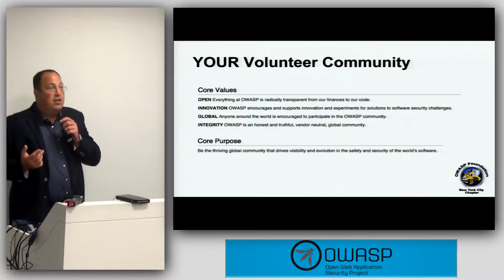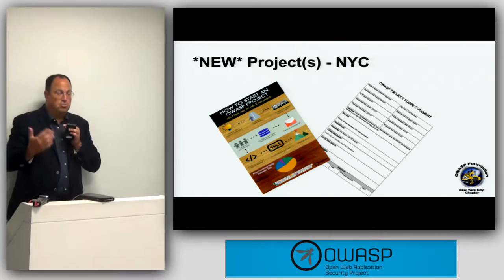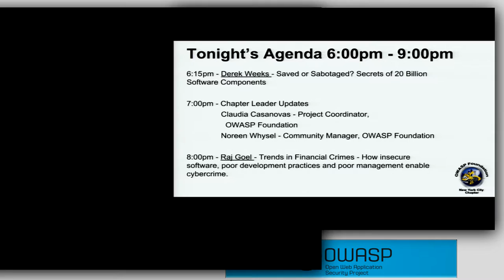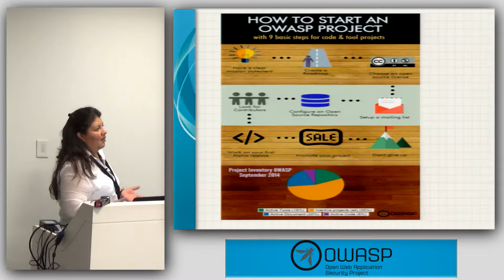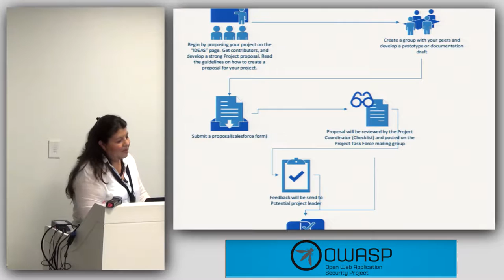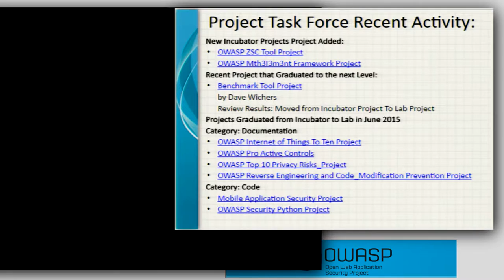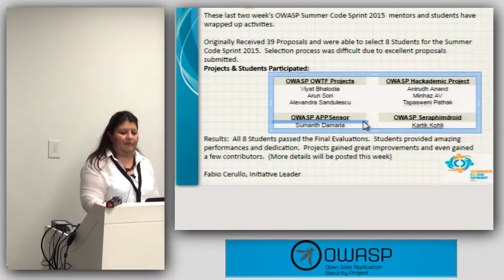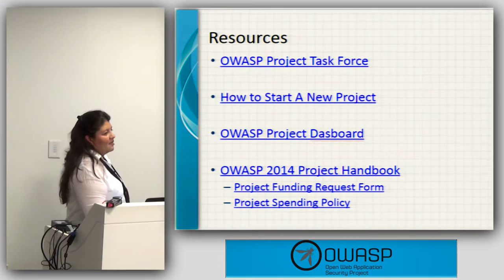OWASP UPDATES - SEPTEMBER 2015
OWASP UPDATES - SEPTEMBER 2015 - at NYC Cyber Security meetup at Protiviti NYC on Sep 16 2015.

00:02 New York Chapter Global and Local Updates
Tom Brennan - OWASP NYC Chapter

06:00 Review of OWASP Project Process
Claudia Casanovas, Project Coordinator, The OWASP Foundation,

20:10 OWASP Foundation Community News,
Noreen Whysel, Community Manager, The OWASP Foundation

ABOUT OWASP:
The Open Web Application Security Project (OWASP) is a 501(c)(3) worldwide not-for-profit charitable organization focused on improving the security of software. Our mission is to make software security visible, so that individuals and organizations worldwide can make informed decisions about true software security risks. OWASP does not endorse or recommend commercial products or services, allowing our community to remain vendor neutral with the collective wisdom of the best minds in software security worldwide.

#3009-02